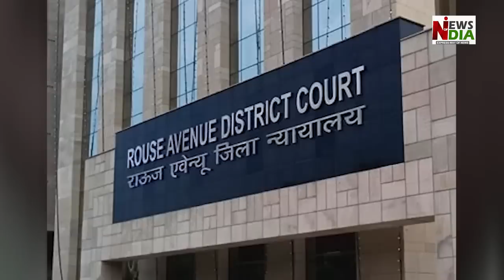AAP MLA Abdul Rehman convicted along with wife, likely to be stripped of membership